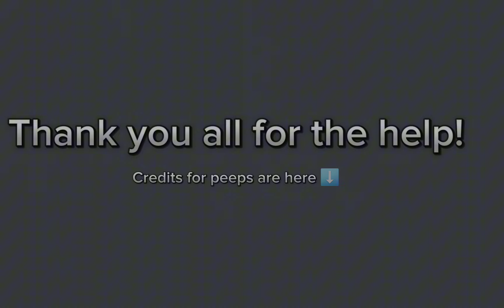16 Years of jacknjellify!: (Reanimated Map) Thanks for 1k!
credits to:
For the original:

credits to:
For the reanimated: